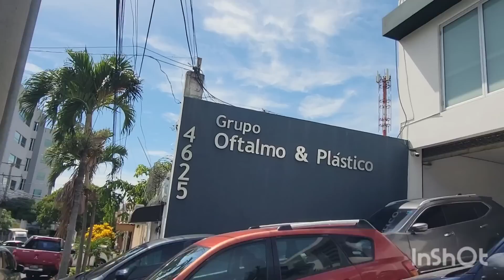llego el dia de la operacion de Oscarito mi jente🙏🙏🙏🙏